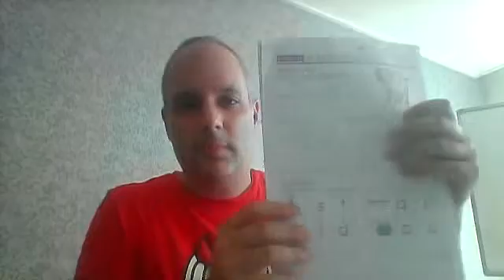7878 62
class notes from July 29, 2015